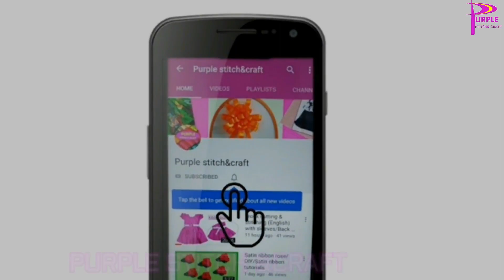How to stitch side slit/side open for churidar top/Kurtis perfectly